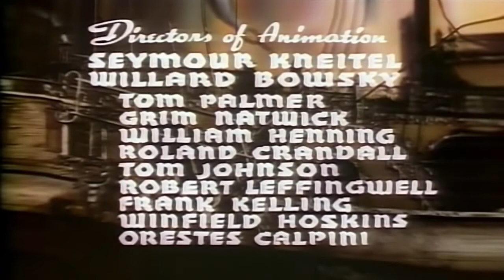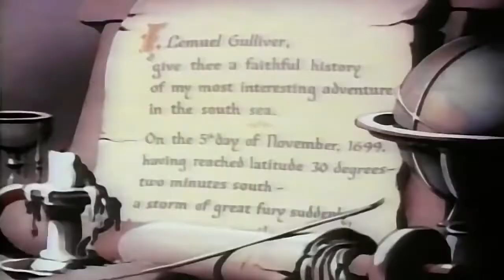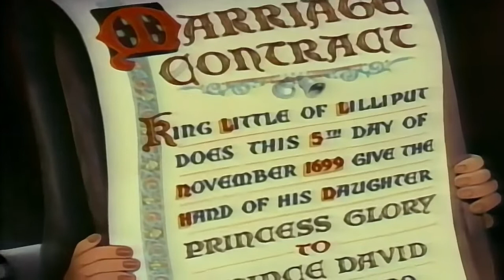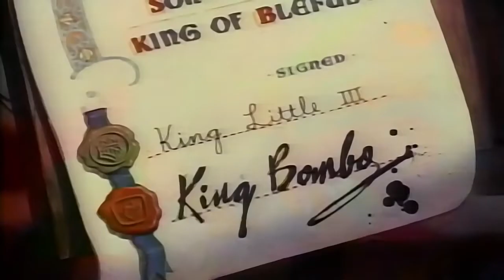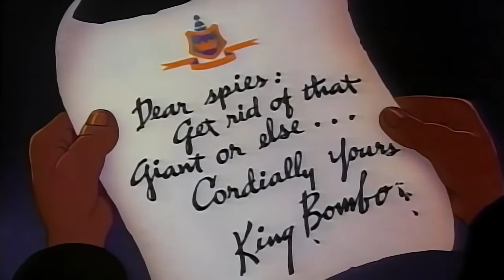Gullivers Travels full length free feature film public domain complete movie animated classic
Animation directors
Seymour Kneitel
Willard Bowsky
Tom Palmer
Grim Natwick
William Henning
Roland Crandall
Thomas Johnson
Robert Leffingwell
Frank Kelling
Winfield Hoskins
Orestes Calpini
  Written by Dan Gordon
Cal Howard
Tedd Pierce
Edmond Seward
Isadore Sparber
Based on Gulliver's Travels byJonathan Swift
Produced by Max Fleischer
Starring Pinto Colvig
Jack Mercer
Sam Parker
Jessica Dragonette
Lanny Ross
Tedd Pierce
Cinematography Charles Schettler
Leo Robin (songs)
Ralph Rainger (songs)
Al Neiburg (songs)
Winston Sharples (songs)
Sammy Timberg (songs)
Fleischer Studios
 Gulliver's Travels is a 1939 American cel-animated Technicolor musical feature film produced by Max Fleischer and directed by Dave Fleischer for Fleischer Studios Released to cinemas in the United States on December 22, 1939[ by Paramount Pictures, the story is a very loose adaptation of Jonathan Swift's 1726 novel of the same name, specifically only the first part of four, which tells the story of Lilliput and Blefuscu, and centers around an explorer who helps a small kingdom who declared war after an argument over a wedding song. The film was Fleischer Studios' first feature-length animated film, as well as the second animated feature film produced by an American studio after Walt Disney Productions' Snow White and the Seven Dwarfs, as Paramount had commissioned the feature in response to the success of that film.[ The sequences for the film were directed by Seymour Kneitel, Willard Bowsky, Tom Palmer, Grim Natwick, William Henning, Roland Crandall, Thomas Johnson, Robert Leffingwell, Frank Kelling, Winfield Hoskins, and Orestes Calpini.